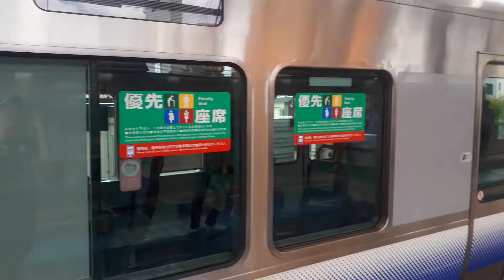JR西日本新今宮駅で回送列車の発車シーン（2019年8月10日土曜日）携帯電話で撮影